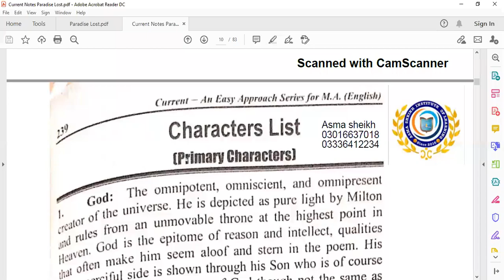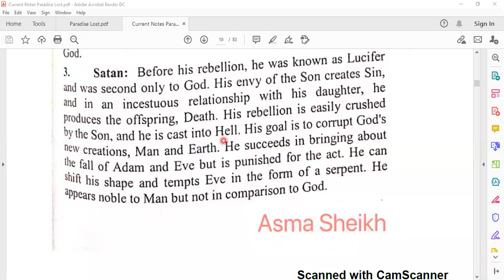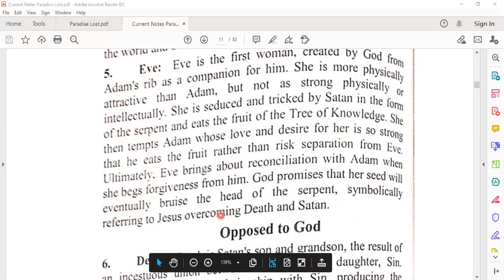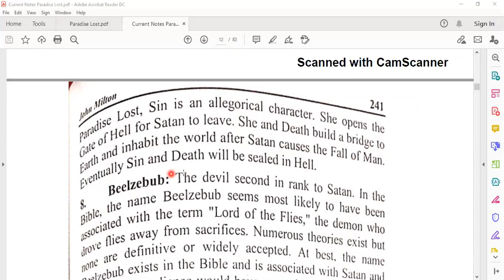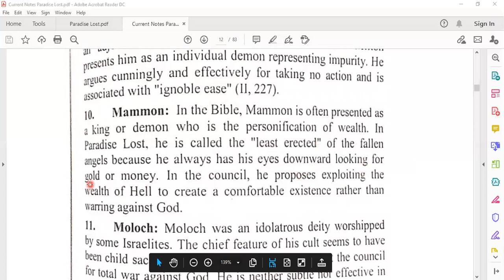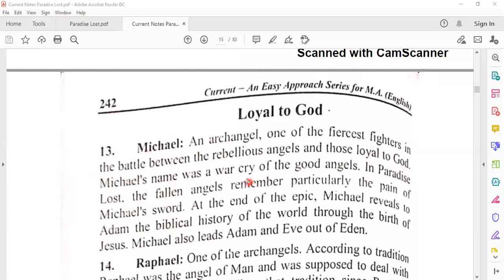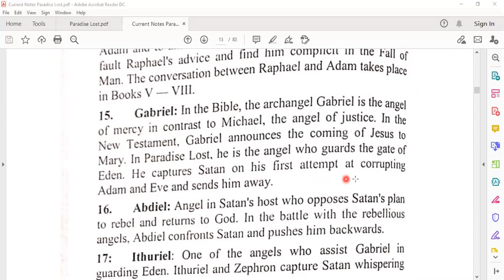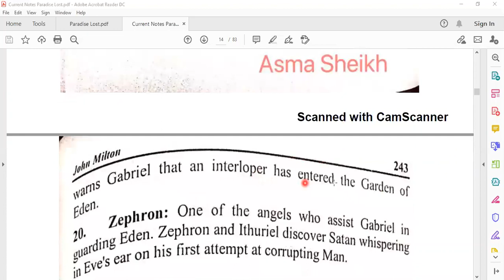Paradise Lost| character list |Asma sheikh| MA ENGLISH ONLINE ACADEMY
Paradise Lost| character list |Asma sheikh| MAENGLISH ONLINE ACADEMY

LINGUISTICS 3.30PM – 4:30PM
INSHALLAH

The motive of MA ENGLISH LITERATURE Online Academy by Asma Sheikh tutor,is to inspire, encourage, insipirit, embold and to steel the abilities and capabilities of the literally students who have chosen literature as their future embodiment.We are here to guide and to teach literature in a perfect way with complete guidance to accomplish your success.Interested candidates shouldn't waste their time in wandering here and there.Contact us to to take online English literature classes.

Some  basic features of our academy are under:

🌐Qualified staff.
🌐Students' satisfaction.
🌐Self prepared notes would be provided.
🌐Character building.
🌐Motivational lectures.